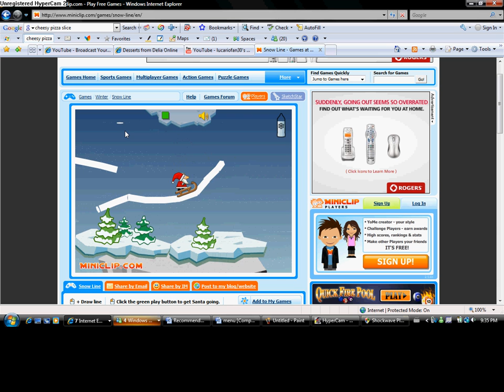Let's Play: Snow Line